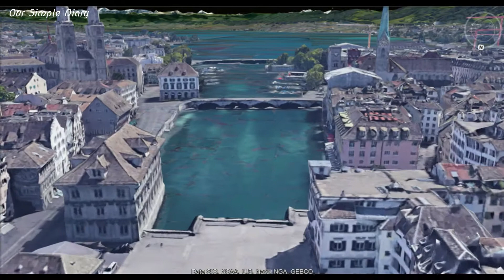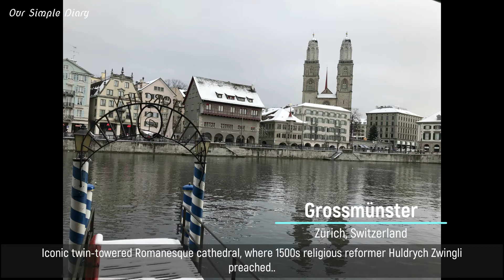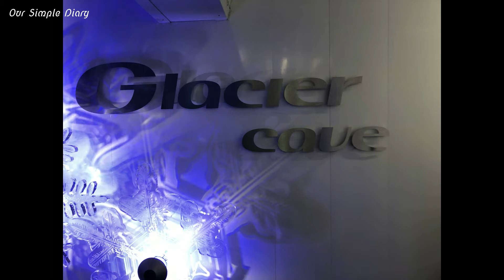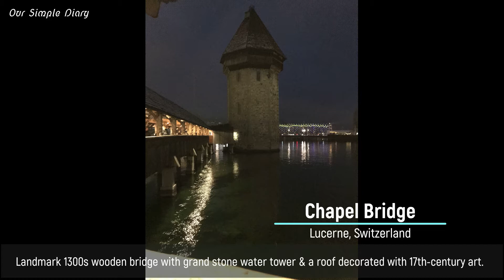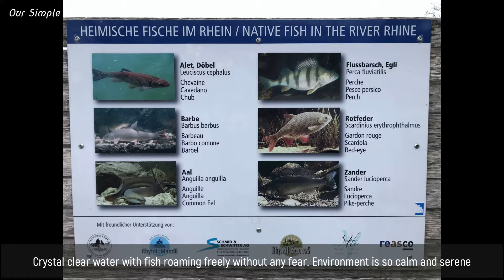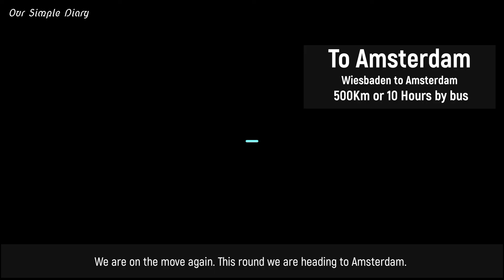Fascinating 11 days Europe Tour KL to Zurich to London Part 1 - Vlog# 03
To appreciate our happy moments as well as your loved ones. Stay in nice hotel, Go to nice and beautiful places and special food , nice drone like fly thru view eat nice, explore new places,  buy special items and see the world.
Please stay with us and let us take you thru and exciting life journey with "Our Simple Diary"
We didn't plan to do this Vlog for trip as such I hope it served it purpose.

Itinerary/行程
Switzerland / 瑞士
Germany / 德国
The Netherlands / 荷兰
Belgium / 比利时
France / 法国
England / 英国